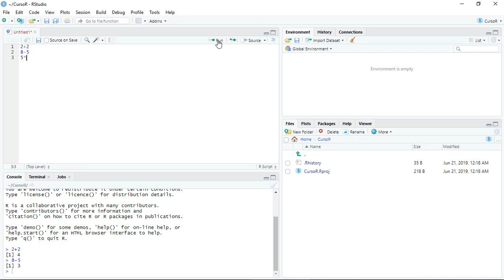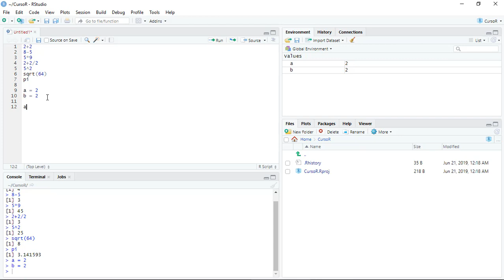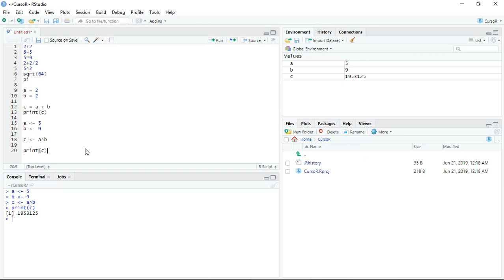R como calculadora en RStudio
R básico, súper básico, vista rápida para principiantes de como funciona R como una calculadora en RStudio.

Introducción a R. Fundamentos de R. Iniciar con R. Curso básico de R.